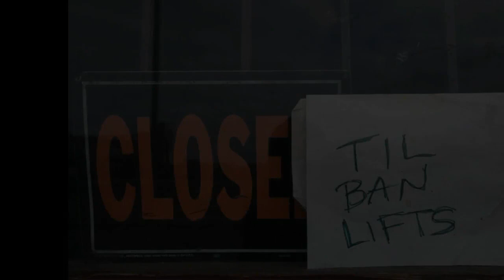Canada De Punjabiyan Ne Lya Sukh Da Sah | Tehlka Punjab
Topic : Canada Latest News Today
Produced By : Tehlka Punjab
Edited By: Harry, Riya and Bhagwant
Research: Amarinder singh, Sukhbir and Sukhpal